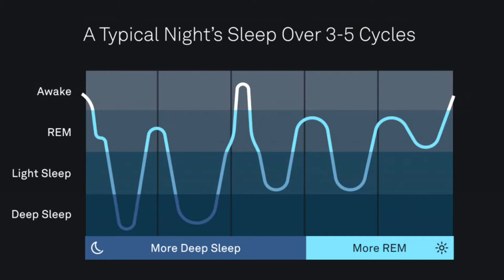Study tips to increase brain power 🧠📚 | student stress, concentration and memory!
Hello beautiful people. Today's video is about all the study tips that studytubers will never tell you. For those of you who are new, I am currently in my final year of my undergraduate degree and I feel there has been so many things that I have learnt along the way which has helped me acheive and learn better. In this video I share all of the "study tips" I have that actualy have nothing to do with actually studying or making study notes. Rather I speak about the tips for increasing brain power such as sleep, superfoods and not overworking yourself the day before actually lead to less stress and higher productivity and information retention. I have seen the largest change my brain activity and marks since I started adhering to these tips and I hope they do the same for you. Have a good week ahead and please continue to help others.

Why top students never wake up early to study (video about how sleep helps with studying):